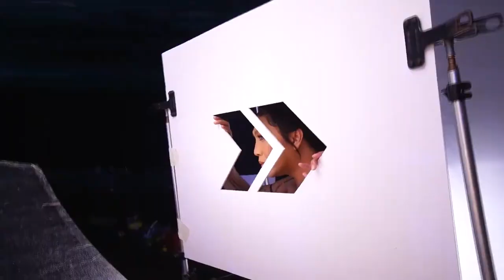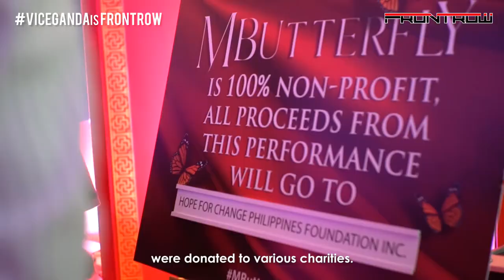How to be FANTASTIC! By Vice Ganda 😍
How To Join Frontrow International?
Just Avail Any of our package one time, and you will be given a lifetime business.

“We are in the business of Changing people lives”

HowToJoinFrontrow

paano kumita ng pera online ng maliit na puhunan malaking kitaan